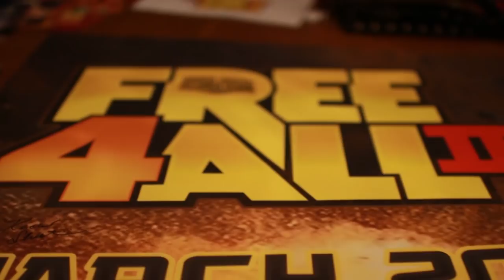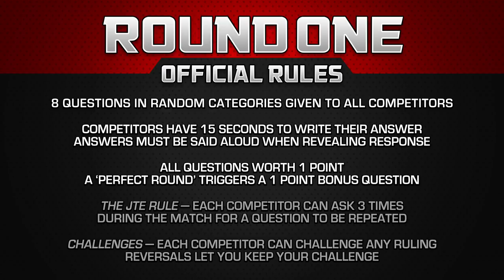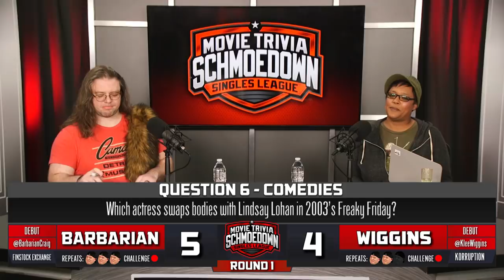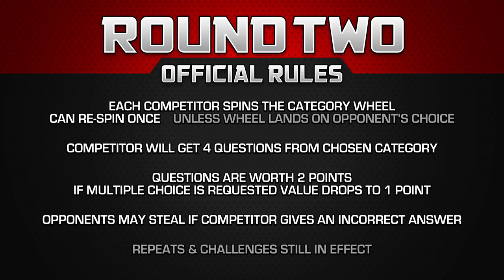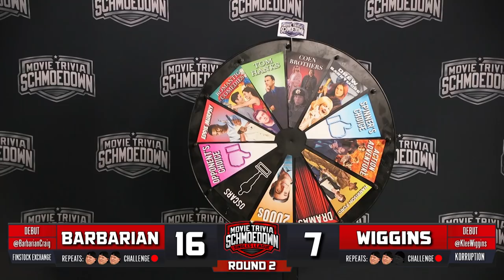The Barbarian VS Klee Wiggins - Movie Trivia Schmoedown